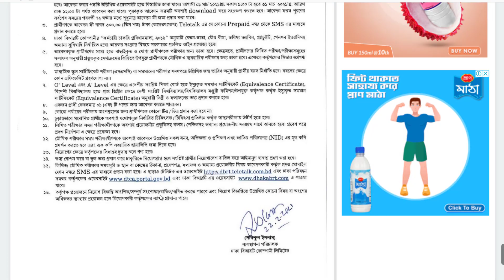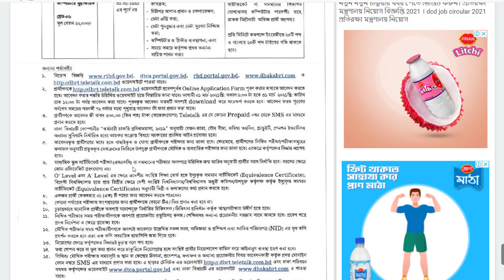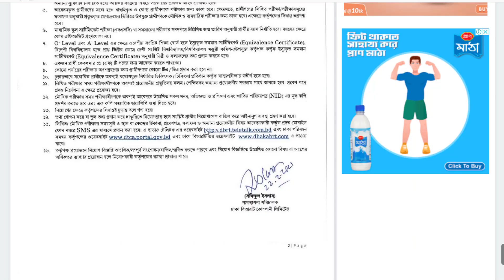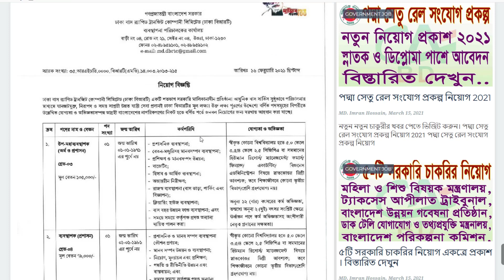বাংলাদেশ মৎস্য গবেষনা ইন্সটিটিউট নিয়োগ 2021 । আজই আবেদন করুন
ধন্যবাদ.